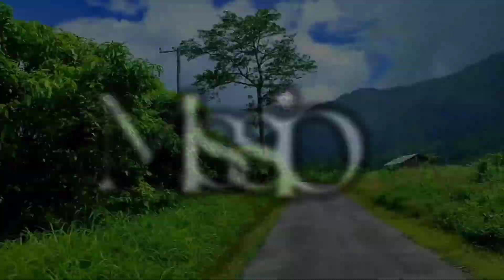বাকলাই এর সৌন্দর্যের সাথে ভয়াবহতার সঙ্গ | Baklai Waterfall | Mission Baklai | Noman Abdulla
পাহাড় ঘুরে বাকলাই পাড়া | বাকলাই ভ্রমণ পর্ব - ৩| Baklai tour Part - 3
Thanchi, Bandarban @Nature Tune